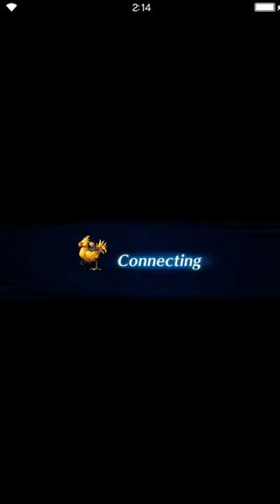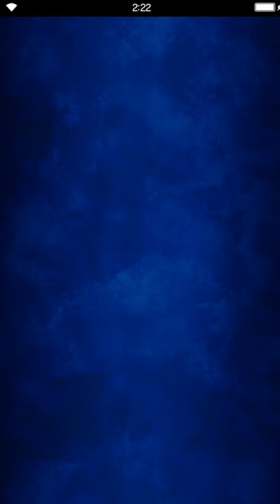Final Fantasy: Brave Exvius - A World United 02 Visitors from the Heavens